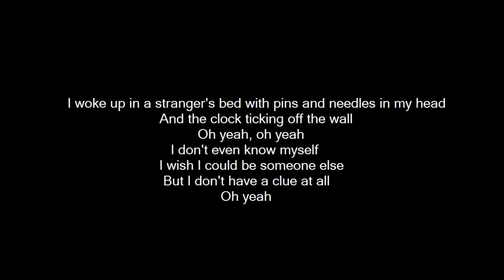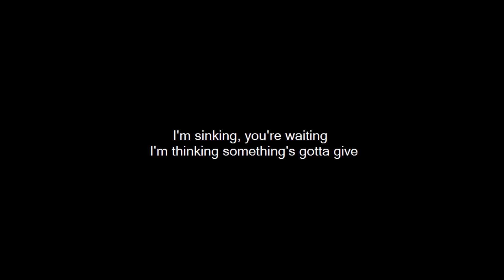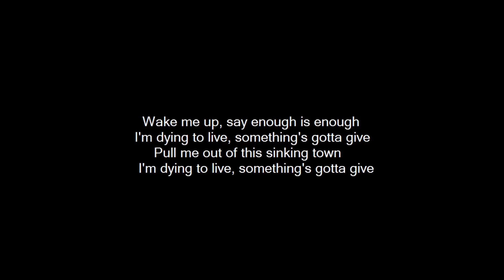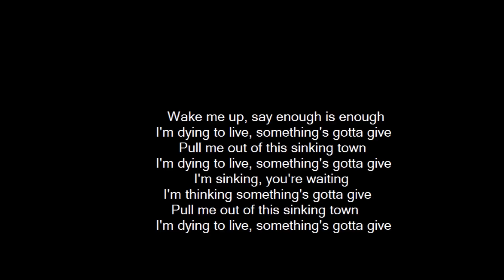Something's Gotta Give All Time Low Lyrics